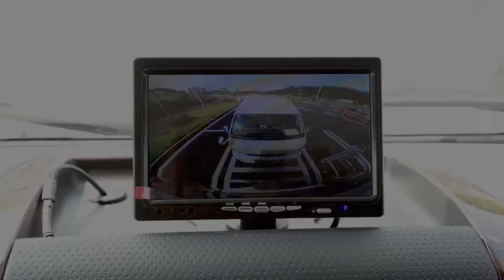VANTECH ZiL NOBLE 家族編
キャンピングカーメーカーバンテックがリリースしているブランド「ZiL」。そのシリーズのフラッグシップを飾るモデルがこの「ZiL NOBLE（ジル・ノーブル）」だ。
優雅な空間がつくり出す上質な時間。
思い出作りに孫を乗せて…。
三人の旅物語をご覧下さい。